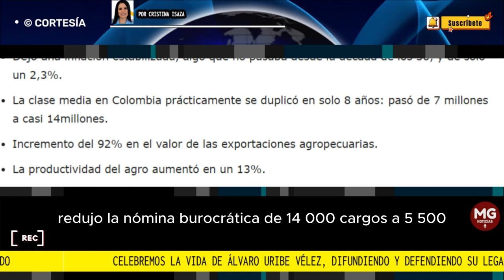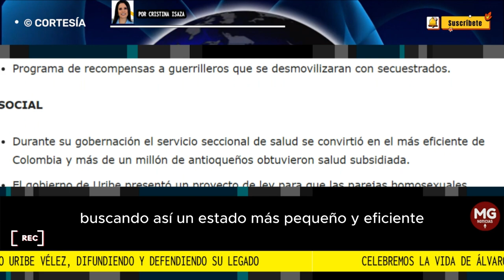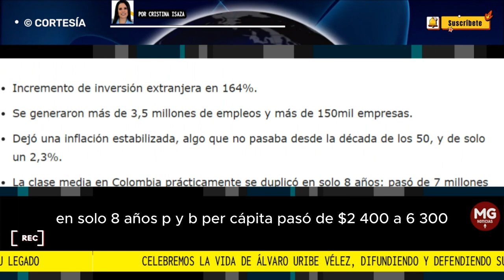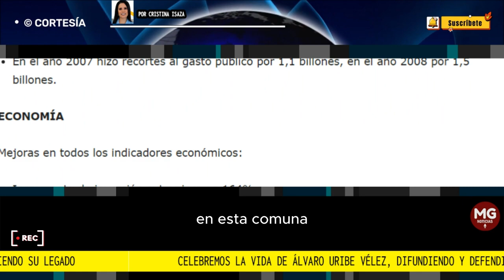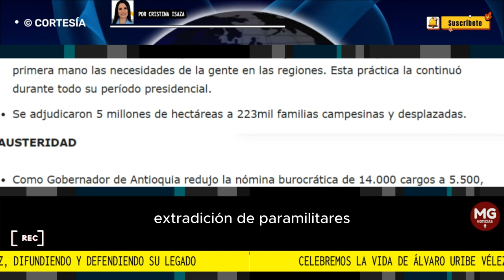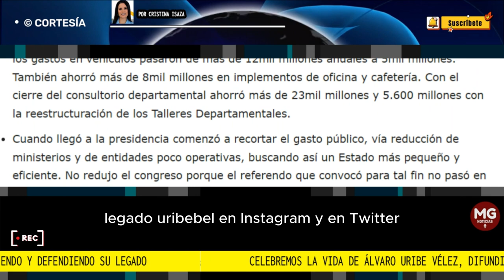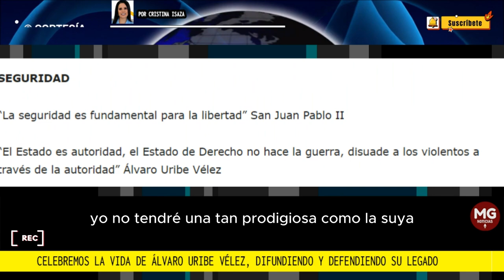CELEBREMOS LA VIDA DE ÁLVARO URIBE VÉLEZ, DIFUNDIENTE Y DEFENDIENDO SU LEGADO 🔴 Por Cristina Isaza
Hoy vamos a celebrar la vida del hombre que logró que Colombia fuera un país viable. Que mejor forma de celebrarlo que recordando algunos datos y hechos para que todos los que estamos comprometidos en defender su legado y desterrar la narrativa mal intencionada, tengamos siempre presentes para debatir y así, contrarrestar las mentiras y discursos de odio con los que han buscado opacar su gestión. Un hombre que unió a Colombia, lo contrario a lo que vivimos hoy, donde nos quieren dividir mediante narrativas victimistas, de odio y resentimiento
columna Cristina Isaza